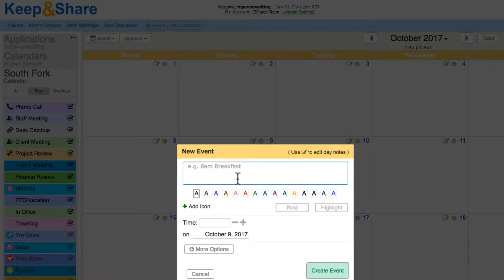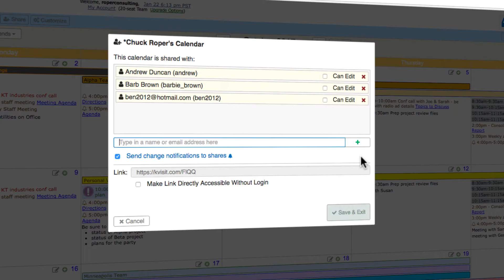How to create an online calendar in KeepandShare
KeepandShare calendars offer customization options that go above and beyond most software, and it's simple to use, too. Share your calendars with others and access them online, anywhere, from any device. This video shows you how you can create yours & take advantage of all our features.

TIMESTAMPS:
0:00 How to add events to your calendar
0:32 Using drag-n-drop to edit events
0:42 Combining calendars with overlays
0:54 Types of calendar views
1:02 How to share your calendar
1:23 Adding day notes

KeepandShare is the hassle-free way to keep all your office's calendars and other important files in one secure, always-accessible location. Join more than 2.6 million satisfied users!